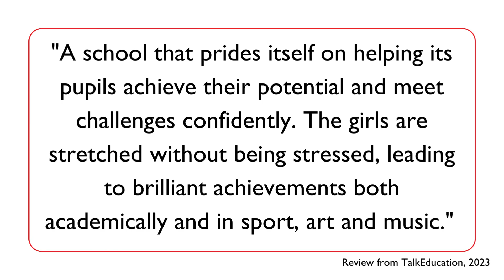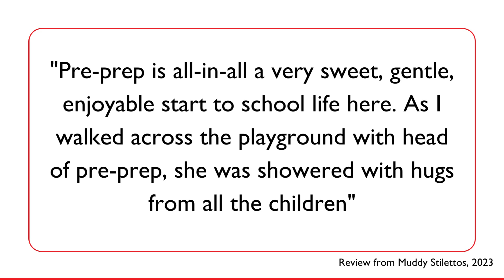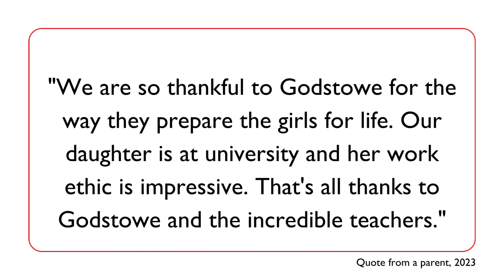Welcome to Godstowe 2023